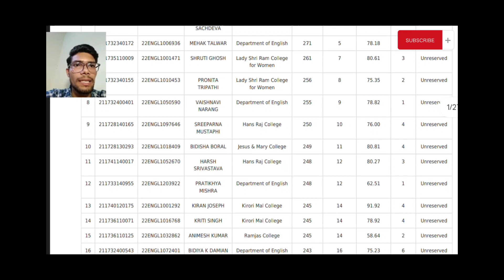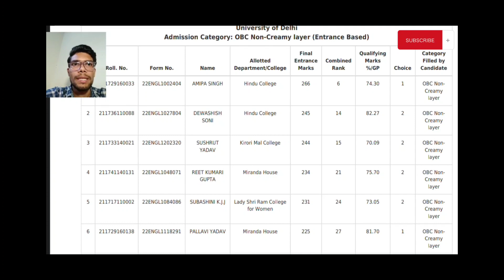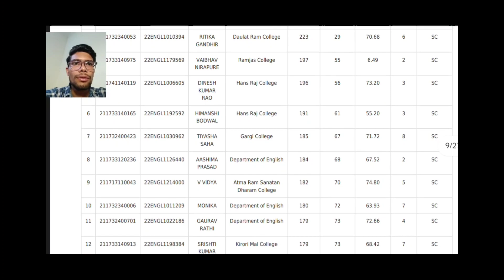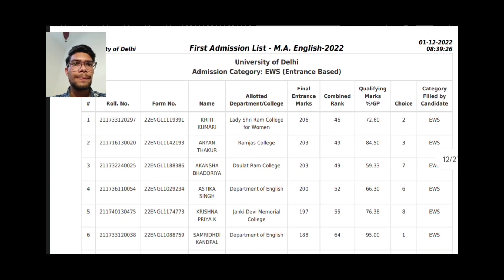CUET PG CUTOFF 2024||CUET PG ENGLISH CUTOFF 2024||DU JNU BHU LAST YEAR CUTOFF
cut off cuet pg Ilb,
cut off cuet pg 2024 llb,
bhu cutoff cuet pg 2023,
bhu cutoff cuet pg 2024,
cuet pg economics expected cut off,
cuet pg llb expected cut off,
cuet pg expected cut off,
du cutoff cuet pg 2023,
cuet pg English cut off 2024,
cuet pg english answer key 2024,
cuet pg english preparation 2024,
cuet pg english previous papers,
cuet pg english syllabus 2024,
cuet pg english preparation,
cuet pg English classes,
cuet pg chemistry 2024,
cuet pg chemistry 2024 exam date,
cuet pg chemistry one shot